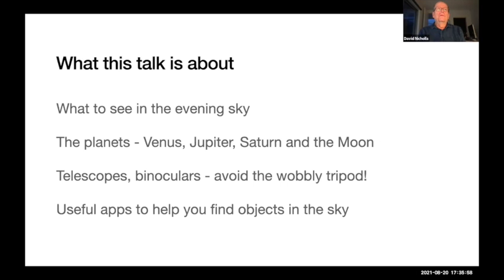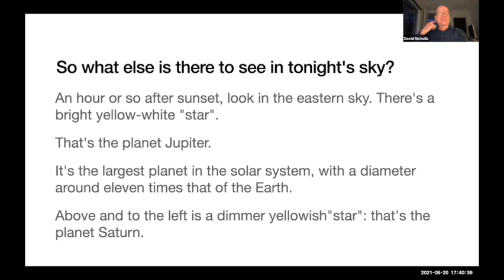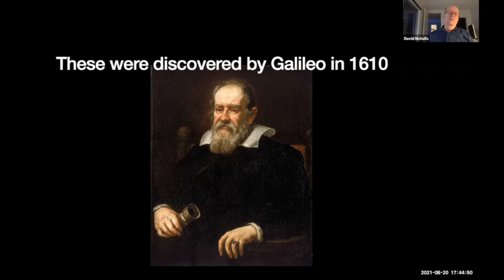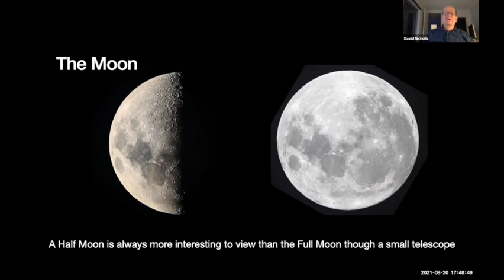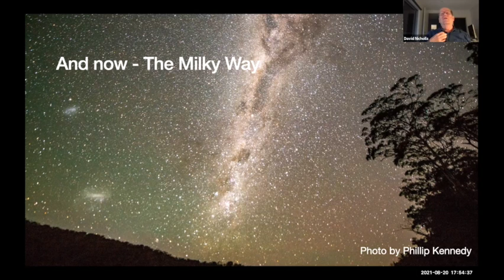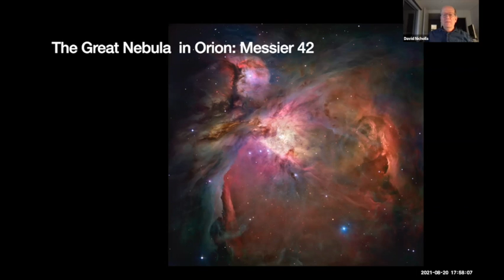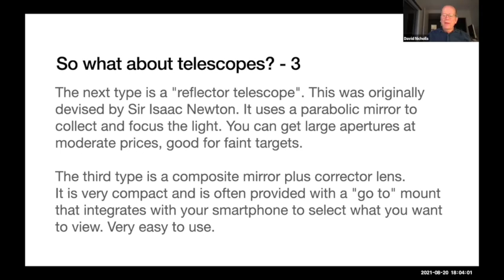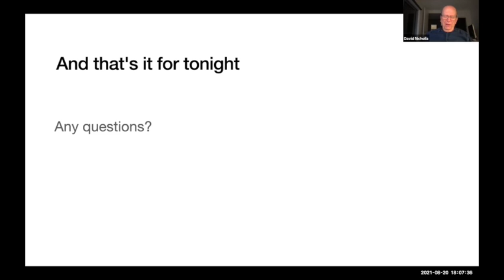The August Night Sky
Sapphire Coast Science Festival - Friday 20th August – Dr David Nicholls is an astronomer who works at Mt Stromlo Observatory near Canberra, part of the Australian National University (ANU).

He lives in Tura Beach, commuting via broadband internet to run complex theoretical models on the computers at ANU. This means he gets to see the wonderfully dark skies we have here, away from the light pollution of big cities!

David will lead us in an outline of and what to look for in the August night sky.

This Sapphire Coast Regional Science Hub Sustainability Education Network is supported by Inspiring Australia as part of National Science Week.